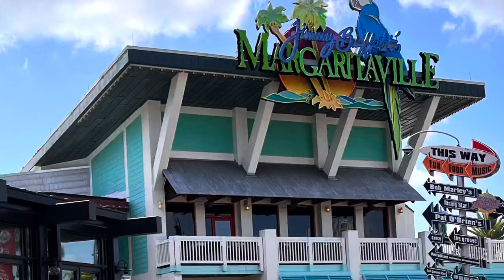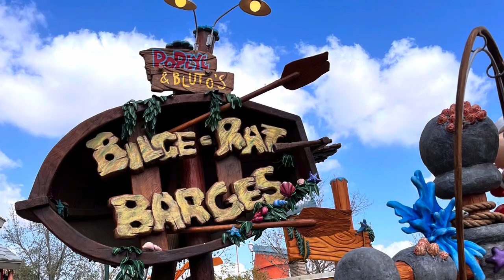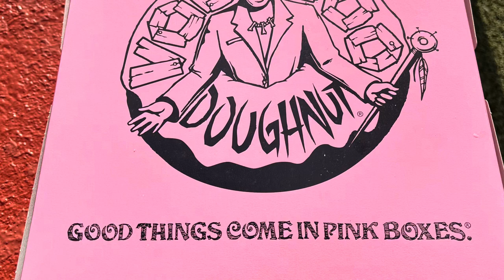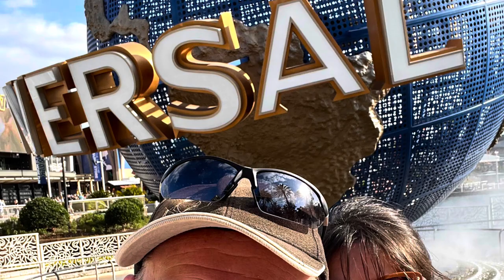Universal Islands of Adventure 2022- Voodoo Donuts and Dinosaurs - Day 5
Day 5- IOA very busy. Very Hot but a great full on day. Finished off with more fireworks from the hotel